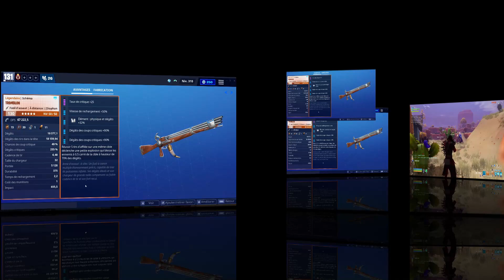fortnite, présentation du tromplon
Psn, crim-_-x

Epic, hydra-show

Rejoignez le discord  vous avez besoin ;

Activision call of; x-X-x-crim-x-X-x